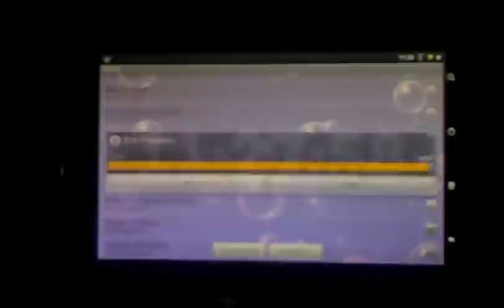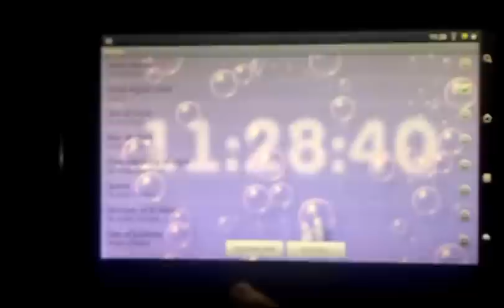Bubbles & Clock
Two in one. Bubbles and digital clock with seconds android live wallpapers.